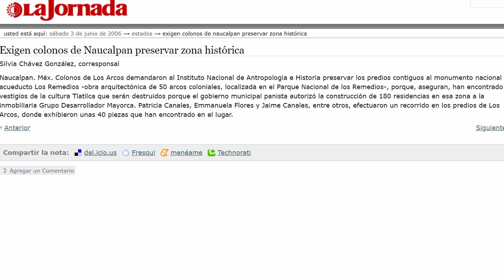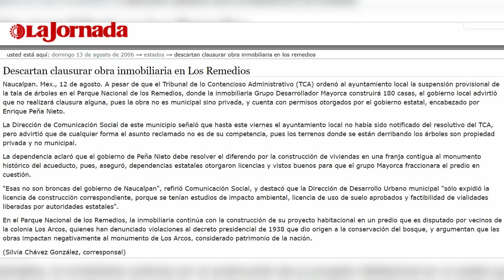Angélica Moya: entre las promesas de campaña y la sombra de su pasado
Angélica Moya, candidata a la alcaldía de Naucalpan, se comprometió a escuchar a los vecinos para reformular el Plan de Desarrollo Urbano Municipal que es  impulsado por la candidata a reelegirse, Paty Durán.
¿Qué tanto valen las promesas de Angélica Moya? ¿Qué pasado y relaciones carga Moya con la familia Durán?